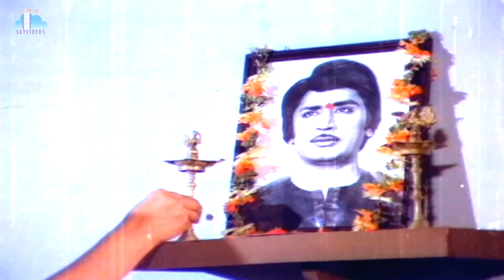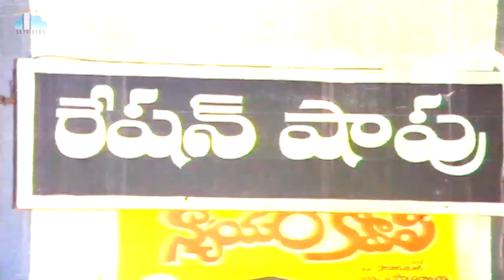Kirayi Dada Movie Part 1 Nagarjuna Amala Khusboo Jayasudha